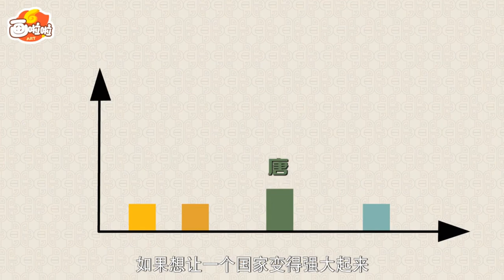007 魏征进谏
中华上下5000年历史小故事动画